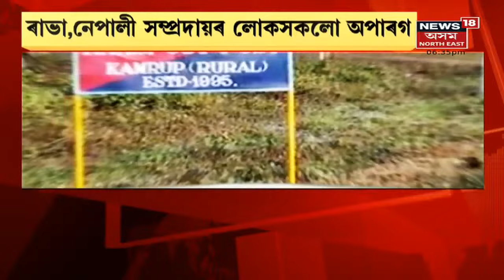Assam News Updates | Prime Time 18 : বড়োভূমিত সুকীয়া ফৈদ নিবিচাৰে বিজেপিয়ে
20 January, 2022 : BPF বাবে সেউজ সংকেত বিজেপিৰ।
2:10 তিতাবৰত ১০ টা সমষ্টিৰ ভোটগ্ৰহণ সম্পন্ন ।
2:59 বকো সীমান্তৰ একাংশ লোকৰ মন্তব্য।
5:53 কংগ্ৰেছ চৰকাৰৰ দিনতে হ'ব লাগিছিল সমস্যা সমাধান। লগতে চাওঁক আন আন গুৰুত্বপূৰ্ণ সংবাদসমূহ ।